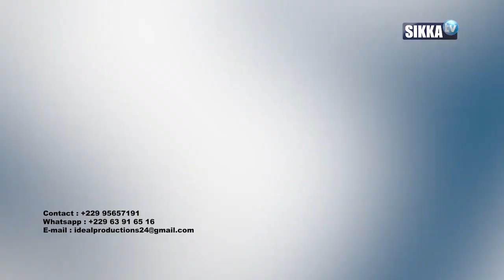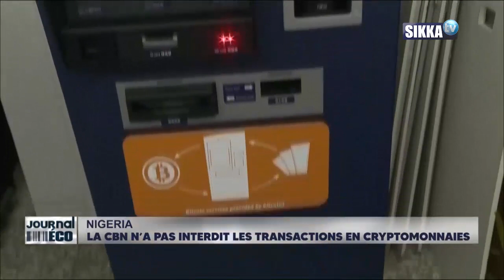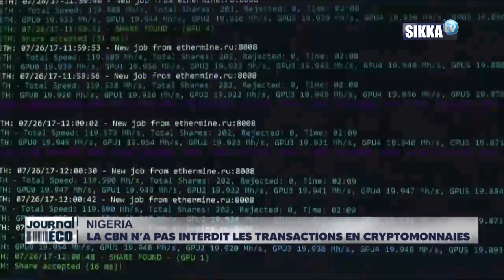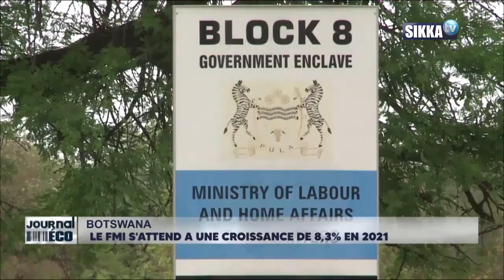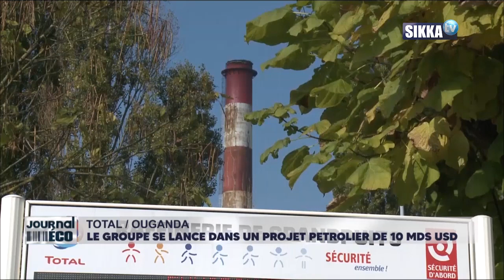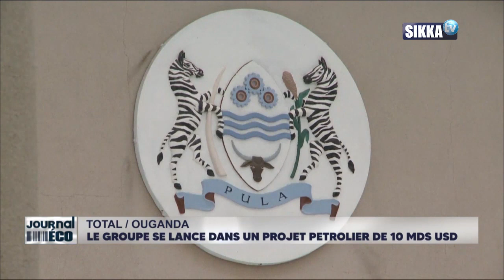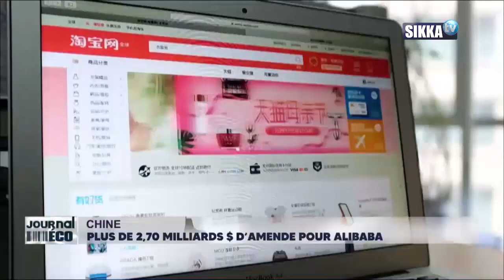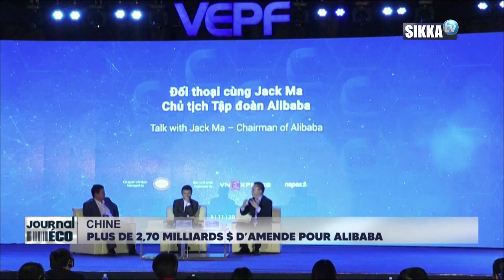JT ECO/SIKKA/16 04 2021